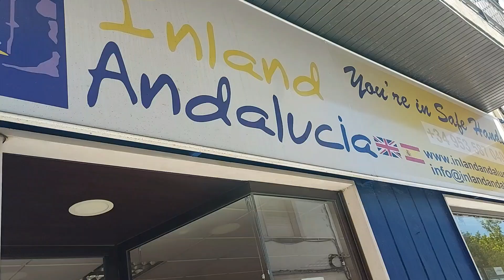Quality 3 Bedroom 3 Bath Apartment + roof terrace Property for sale in Spain inland Andalucia AP391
This quality spacious 179m2 build 3 bedroom, 3 bathroom apartment with a roof terrace is situated in the popular historical town of Priego de Cordoba in Andalucia Spain. With central heating and air conditioning and being sold part furnished is ready to move into. Located on a quiet street you enter the building into a bright and clean communial area with the stairs leading up to the apartment. On the first floor level is your good size fitted kitchen with access into a tiled patio off which is a wash room and a storage room, also on this level a wide hallway leads to the lounge diner which has a Juliet balcony. Stairs from the hallway take you to the second floor where you have 2 double bedrooms, the larger of which has a Juliet balcony with views over the town to the mountains beyond and you have a fully tiled family bathroom. from the second floor stairs lead up to a 3rd double bedroom, a large utility and storage room with access out onto a private roof terrace with those countryside and mountain views. This spacious apartment is ideal for an active family being spread over 4 levels, centrally located to explore the wonderful cities of Andalucia and near to the Sierras Subbeticas Natural Park and Iznajar Lake.